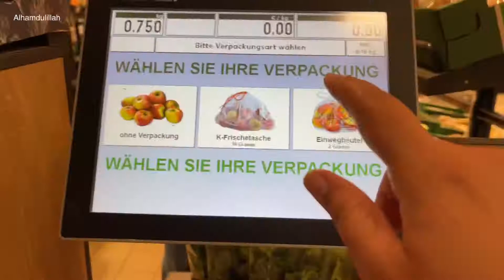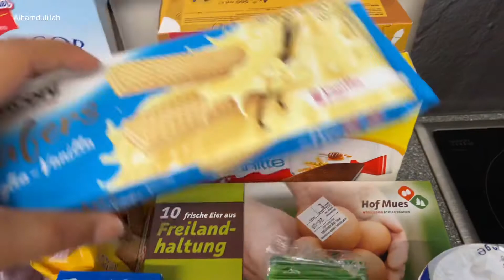Keema Pulao Recipe | Qeema Pulao | My Daily Ramadan Routine in Germany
{ For More Recipe Please Check My Links Brlow }